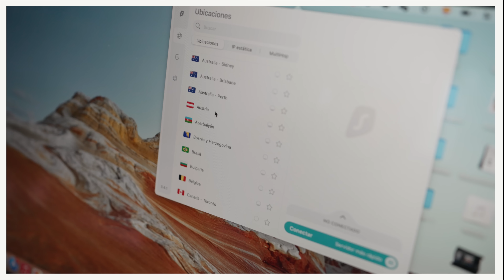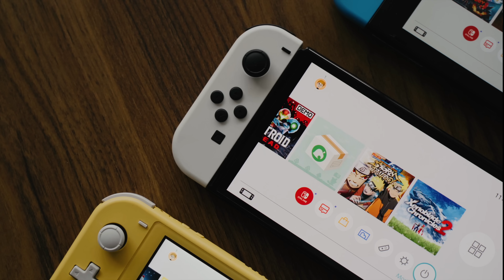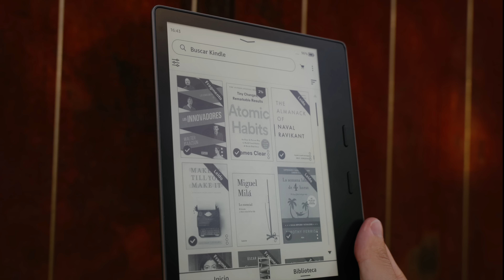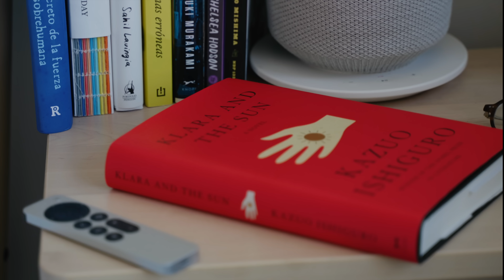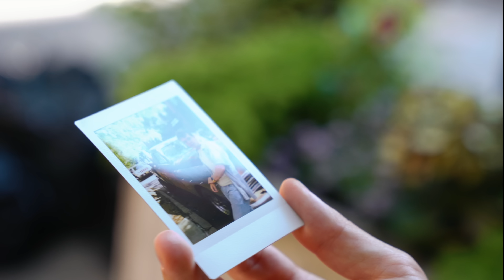Los Mejores 5 gadgets para llevar en vacaciones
- Usa el código VICTOR para tener 3 meses extra gratis
En el verano dejamos atrás el portátil y cargamos con la toalla y la cámara de fotos, por eso, quiero hablarte de 5 productos que me parecen muy interesantes para estas vacaciones.

00:00 Introducción
00:50 Nintendo Switch Lite y OLED
02:00 Amazon Kindle Oasis
03:45 Fujifilm Instax Mini Evo
06:05 DJI MIni 3 Pro
07:40 Surfshark
08:50 Light Phone 2
12:50 Cargador Okey
13:45 Conclusión

- Cámara principal
- Monitor para editar

- little STALKER-